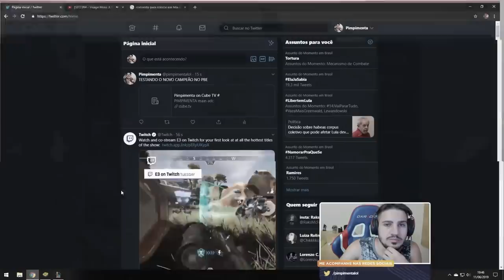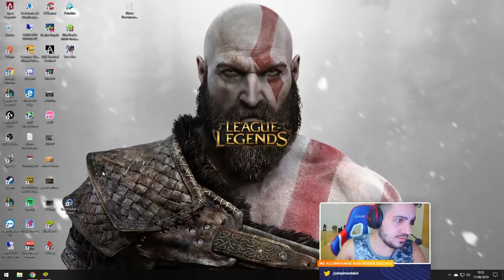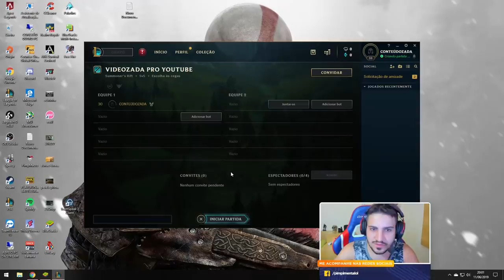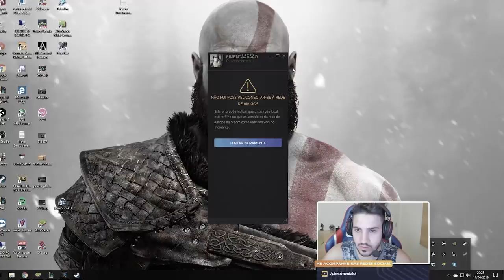AS MELHORES PRIMEIRAS IMPRESSÕES DA NOVA CAMPEÃ QIYANA!